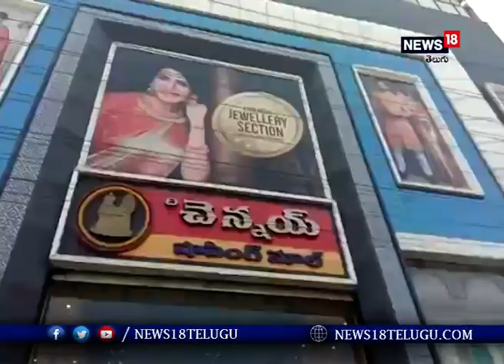చెన్నై షాపింగ్ మాల్ కార్మికుల ధర్నా I Chennai Shopping Mall workers' dharna | News18 Telugu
చెన్నై షాపింగ్ మాల్ కార్మికుల ధర్నా

  ఖమ్మం: తమ సమస్యల పరిష్కారం కోసం, చెన్నై షాపింగ్ మాల్ కార్మికుల ధర్నా. అదనపు పనిగంటలు పని చేయించుకుంటున్నారు, బోనస్ లు ఇవ్వడం లేదని కార్మికుల ఆందోళన.